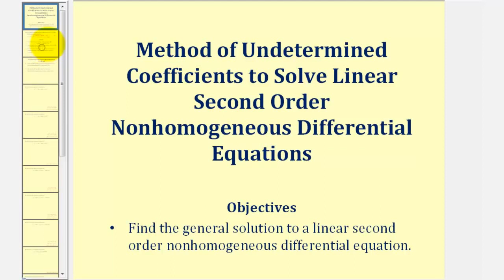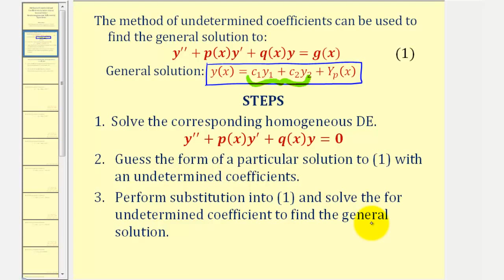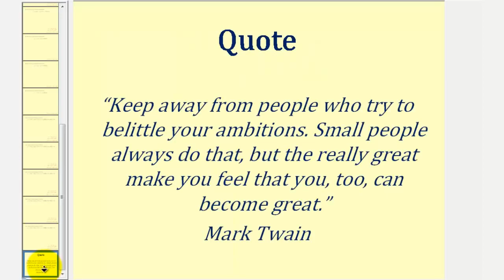Ej 1: Método de coeficientes indeterminados para encontrar la solución general (exponencial)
Este video proporciona un ejemplo de cómo encontrar la solución general a una ecuación diferencial no homogénea lineal de segundo orden utilizando el método de coeficientes indeterminados. Sitio